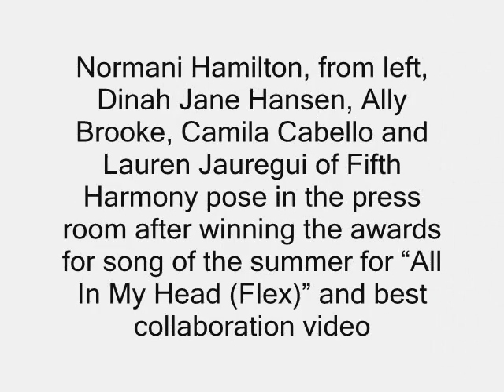2# MTV VMAs 2016 Photos from the red carpet, show, parties & more!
2015 mtv vma entire show,
2015 mtv vma hd,
mtv vma nicki minaj ariana grande and jessie j,